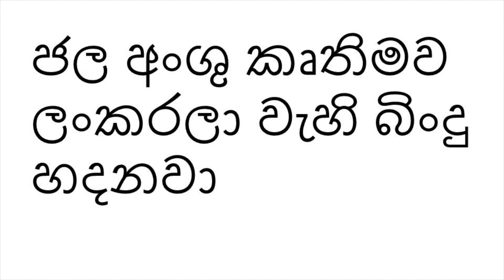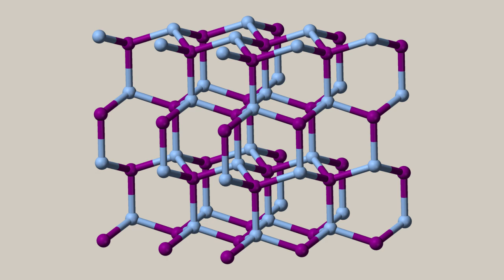artificial rain in srilanka sinhala language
in this video talk about artificial rain in srilanka

tag,
artificial rain in srilanka 1981